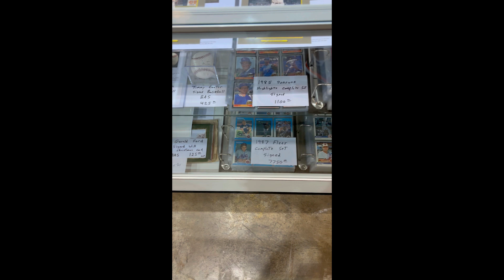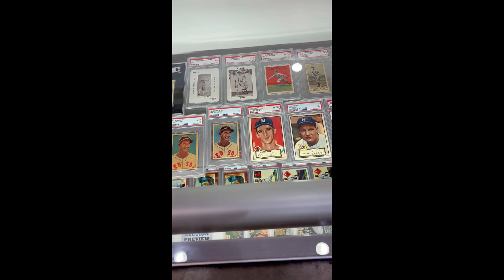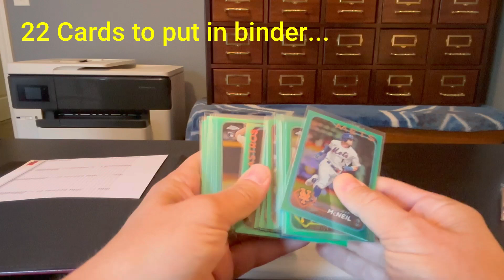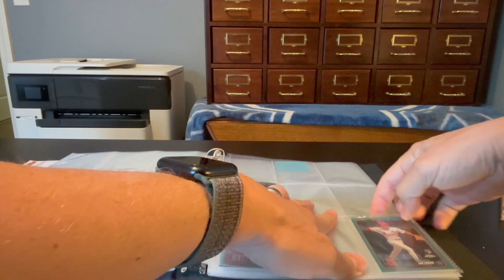2024 National Scenes and Aqua Ref Set Update